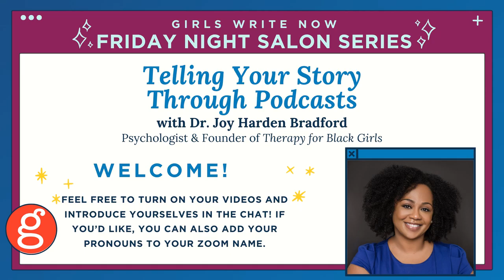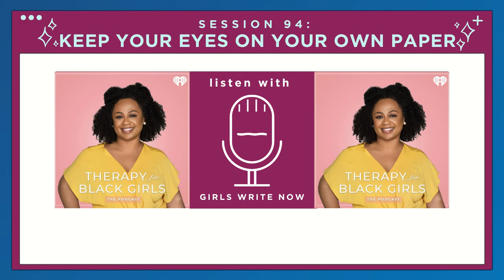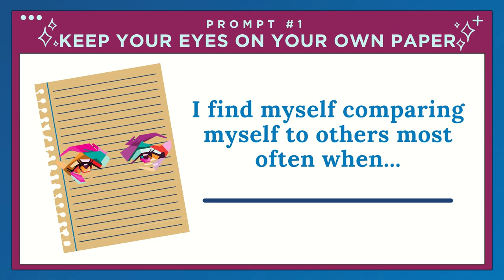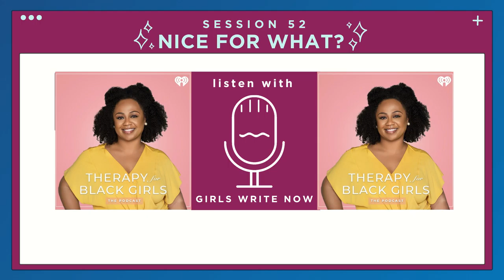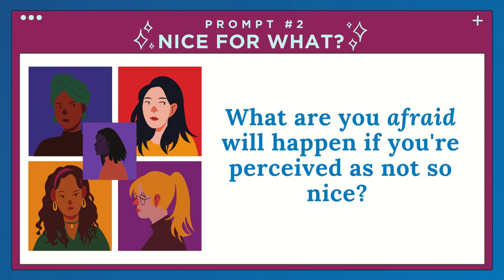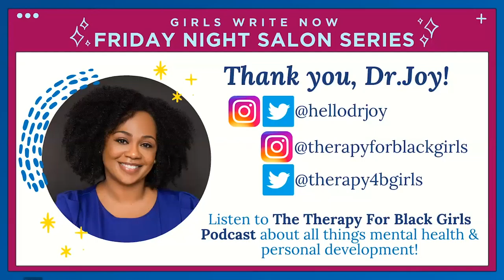Telling Your Story Through Podcasts with Dr. Joy Harden Bradford